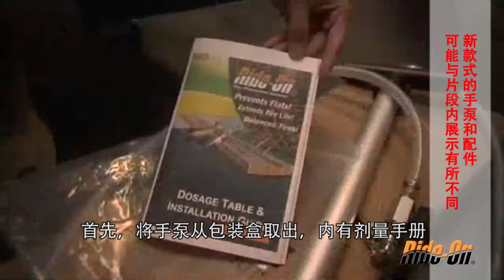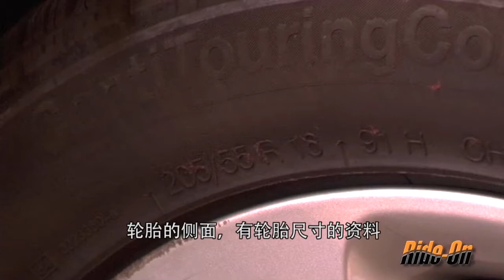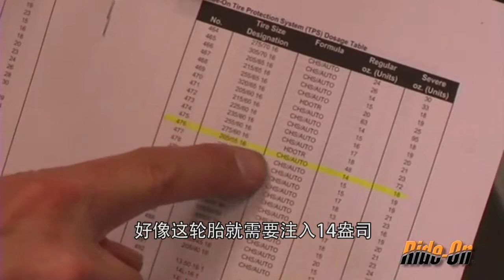如何使用5 加侖手泵安裝Ride ON